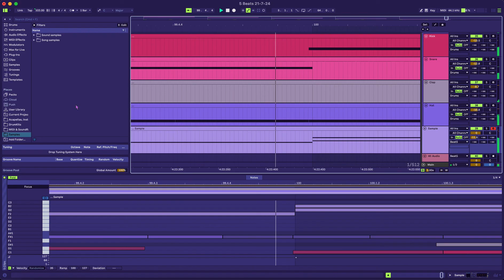Making rap beats out of Barry White songs - 5 Beats a Day - DAY 24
If ya jack my beats I'll leave your family in grief